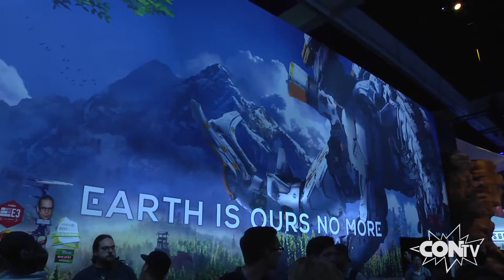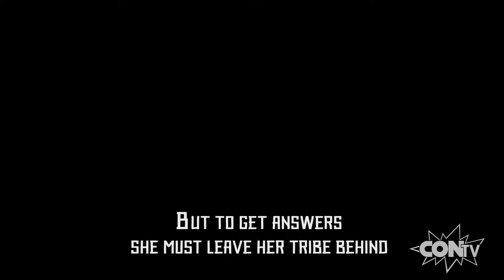EXCLUSIVE E3 2016 Sony Playstation Video Game Sneak Peek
CONtv gets a sneak peek at Sony Playstation's newest video games.

Valkyrie
Ace Combat 7
Headmaster
Rush of Blood
Robinson The Journey
100 Ft Robot Golf
The London Heist
Eagle Flight
Golem
Super Hyper Cube
RIGS MCL
Batam Arkham
Resident Evil VII Biohazard